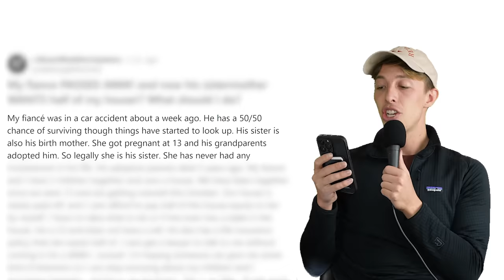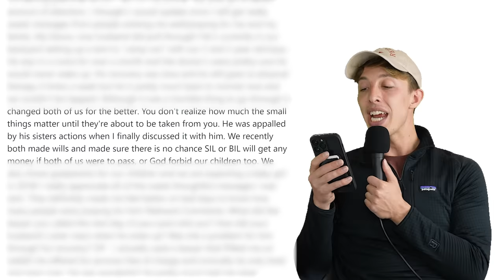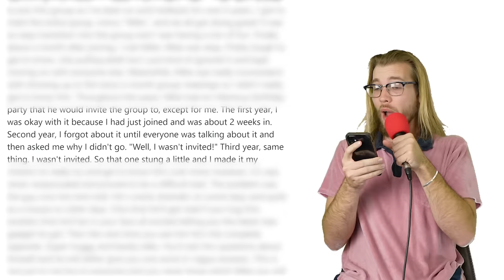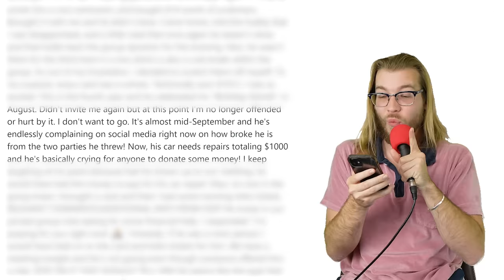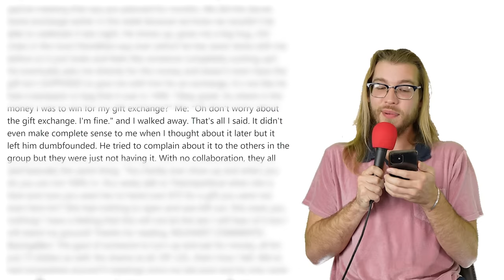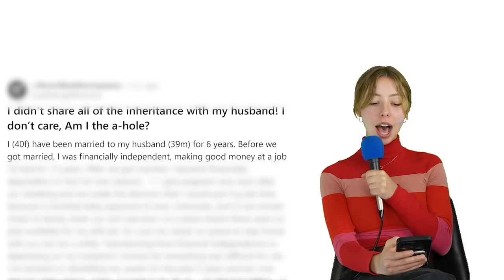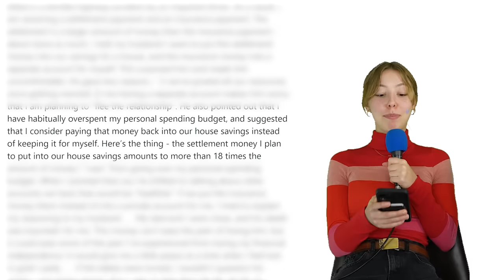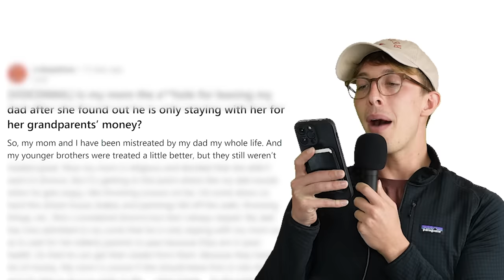My fiance DIED and his sister wants half of my house… | Reddit Stories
Never wipe again & get the cleanest 🍑 ever
Get your Tushy Bidet for a great deal (with code “OKOP") 👉

r/BestofRedditorUpdates - OOP's fiancé may pass away, but his sistermother (not a typo) is already calling dibs on half his house.

r/BestofRedditorUpdates - Friend lost out on a winning $1000 lotto ticket because of me, he's crying over money, and I don't feel guilty!

r/AmITheDevil - AITA for not sharing all of my inheritance with my husband after he has financially supported me for the last 6 years?